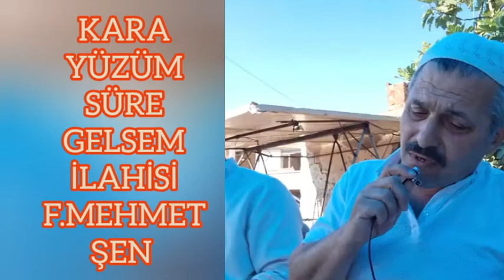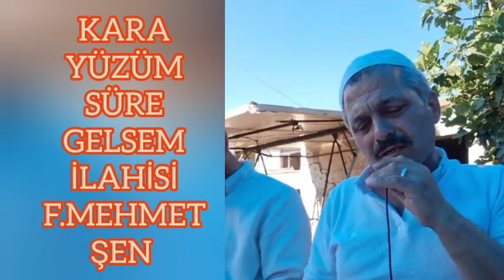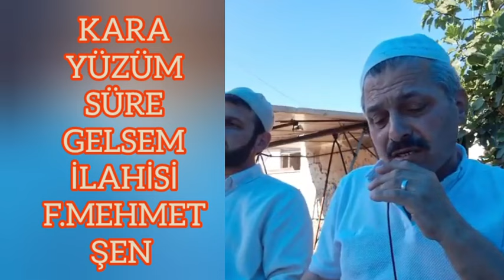KARA YÜZÜM SÜRE GELSEM İLAHİSİ. F.MEHMET ŞEN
F.MEHMET ŞEN
19 Mayıs Çandır mahallesi Ortakillik camii imam hatibi